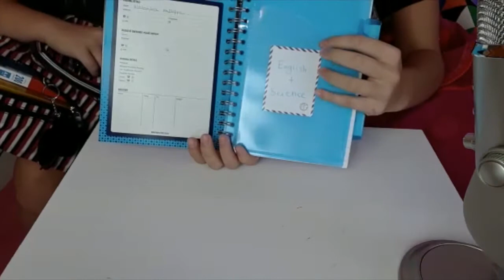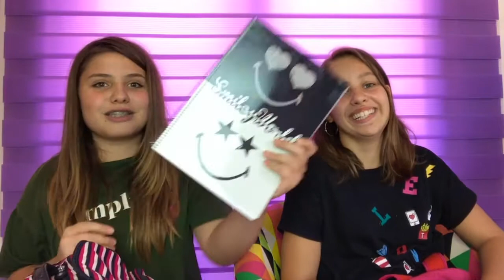Back To School Haul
Go watch my friends video!